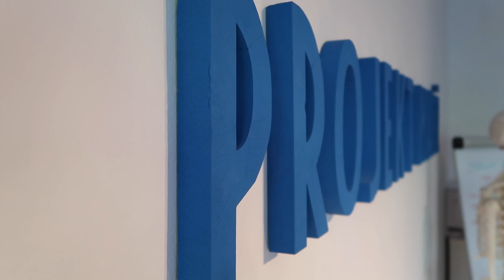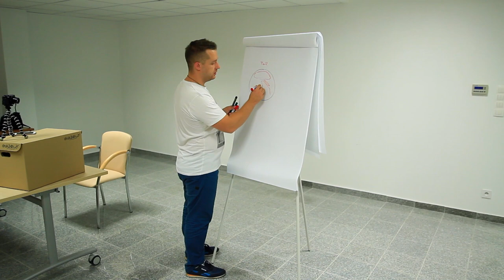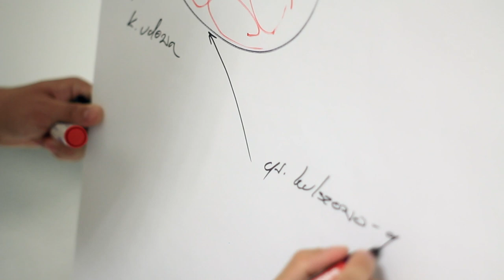Terapia mięśni przywodzicieli - Masaż Tkanek Głębokich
W tym materiale pokażemy Wam zastosowanie technik Masażu Tkanek Głębokich w terapii mięśni przywodzicieli. W jaki sposób, kiedy i u kogo z nimi pracować? Wszystkiego dowiecie się z naszego filmu.